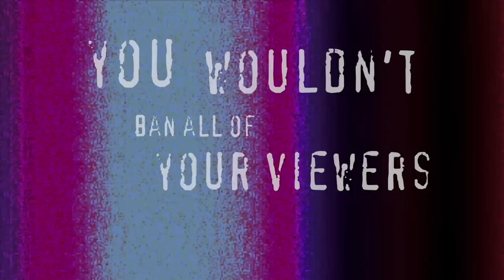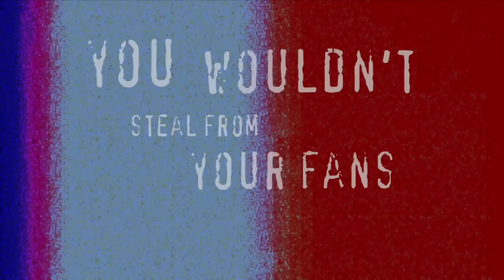DSP RANTS at Viewers FOR AN HOUR over FAILED JOYSTICK BEG - Summarised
DSP has been experiencing a surge in troll activity, between them complaining about the begging for a new PC, begging for a new joystick, which he paid $500 for instead of paying for the "scam" bloodtest for his cat, he's had it rough he really has! In this hour long rant DSP thanks the fans for believing his lies, rather than look back and seeing he blatantly isn't telling the truth. VERY CHILL AND PAHSITIVE

Time stamps:
0:00 - Phil in Jail
0:05 - Rage Quitting is Against the Law
0:45 - Special Thank You to The Trolls
1:29 - The Donated PC Fiasco
2:12 - DSP Has SPIES IN DETRACTOR DISCORDS
2:25 - LAVINIA MELTDOWN BAN
3:06 - THAT NEVER HAPPENED DOOD! IT’S NOT HIM!
3:14 - It’s Trolls Trying to Derail
3:38 - LAVINIA MELTDOWN BAN #2
4:02 - THE DONATED PC ISN’T EVEN GOOD! NEXT TIME GET ME A STEAM DECK!
4:14 - Old Joystick Beg
5:34 - I NEVER ASKED ANYONE TO BUY ME A JOYSTICK
5:38 - The Previous Day’s HARDCORE JOYSTICK BEG
5:53 - OH MY GOD DSP IS SPENDING MONEY
6:23 - YET ANOTHER STICK BEG
6:44 - TROLLS ARE SAYING I SHOULD BUY BLOODWORK FOR JASPER INSTEAD OF FIGHTSTICK…. DOOD, NO!
7:07 - Vet Visit Recap
7:31 - MANAGER OF THE VET TOLD DSP IT WAS A SCAM! HE WAS TOTALLY RIGHT!
7:56 - IDIOT TROLLS LIED AND SAID JASPER IS SICK
8:29 - Tip About Jasper Being Sick
8:52 - MEMBERSHIP BEG
9:08 - Dent Succumbs to the Membership Beg
9:12 - Phil Reads Fake Email From “Fan” He Wrote To Himself
10:10 - Just Stay Here in the DSP Cult and You Will Be Safe
10:35 - None of DSP’s Content is Pertinent Today
10:50 - PS5 SF6 STREAM! (Nothing is Different, Literally EXACTLY the Same as XBOX Stream)
11:03 - Lets Get To The Pertinent Stuff: TIPS
11:10 - WHO THE HELL DO YOU THINK YOU ARE TALKING TO PHIL?!
11:15 - $25 TMNT SF6 SKIN - DONATE IT!
11:27 - Time To Adjourn
11:34 - Jasper REALLY Likes Phil’s Joystick